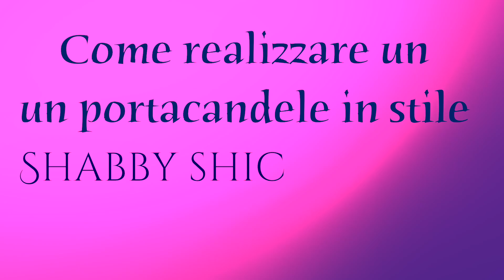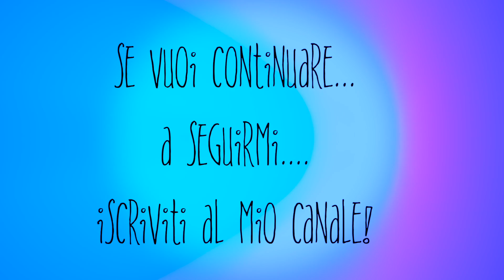Come realizzare un portacandele🌹🌹🌹 in stile Shabby chic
Ciao a tutti! oggi vi propongo un video tutorial dove vi mostro come poter realizzare un portacandele in stile Shabby shic utilizzando solo tre cose molto semplici:

- un piccolo barattolo di vetro
- del nastro in tessuto
- un piccolo pezzo di pizzo

kisses